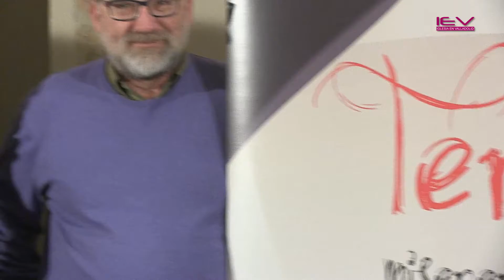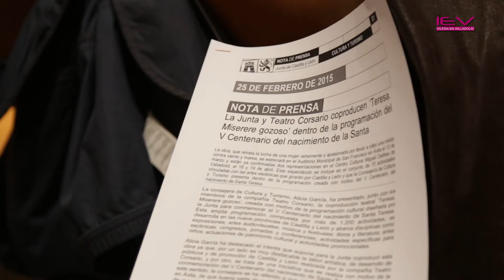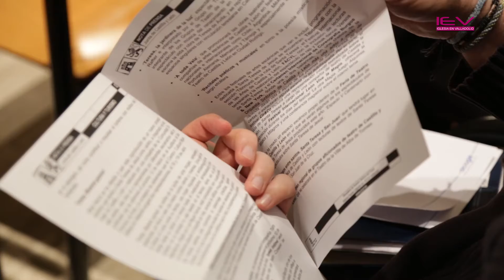Teatro Corsario y Junta coproducen "Teresa. Miserere Gozoso" _ Alicia García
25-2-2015 - La consejera de Cultura y Turismo, Alicia García, ha presentado, junto con los miembros de la compañía Teatro Corsario, la coproducción teatral ‘Teresa. Miserere gozoso’ creada con motivo de la programación cultural diseñada por la Junta para conmemorar el V Centenario del nacimiento de Santa Teresa. Esta amplia programación, compuesta por más de 1.200 actividades, se desarrolla en las nueve provincias de Castilla y León y abarca disciplinas como exposiciones, artes audiovisuales, música y festivales, libros y literatura, artes escénicas, congresos, jornadas y conferencias, actividades específicas para niños, actuaciones de patrimonio cultural y actividades promocionales.

Alicia García ha señalado el interés que supone para la Junta coproducir esta obra ya que, por un lado, es muy destacable la labor artística, de desarrollo de públicos y de promoción de Castilla y León realizada por la compañía Teatro Corsario, y por otro, se trata de una iniciativa que se lleva a cabo con motivo de la conmemoración del V Centenario del nacimiento de Santa Teresa de Jesús. En este sentido, la consejera se ha referido a que el hecho de que la Santa naciera en Ávila, que buena parte de sus conventos los fundara en Castilla y León y que su cuerpo repose en Alba de Tormes, hace a la Comunidad heredera de su legado histórico y receptora de los peregrinos que en 2015 visiten Castilla y León en busca de los pasos de Teresa.

Con la participación en esta coproducción, la Junta contribuye a promocionar la cultura colaborando con una de las compañías de teatro más importantes de la Comunidad. Esta iniciativa permitirá que la obra pueda tener, tanto dentro como fuera de Castilla y León, una importante proyección que pueda contribuir a impulsar el turismo con motivo del V Centenario.

‘Teresa. Miserere gozoso’

Alicia García ha asegurado que esta coproducción es un nuevo proyecto escénico que tendrá a Santa Teresa de Jesús como protagonista y está realizado por una compañía de la Comunidad. En este sentido, la obra se va a representar por diferentes escenarios: está ya confirmado que se estrenará el próximo 12 de marzo en el Auditorio de San Francisco de Ávila y la consejera ha adelantado que el Centro Cultural Miguel Delibes de Valladolid acogerá dos representaciones los días 18 y 19 de abril.

‘Teresa. Miserere gozoso’ se centra en la lucha de una mujer para llevar a cabo una misión complicada. El espectáculo, dirigido por Luis Miguel García, está concebido en cuatro escenas y pretende reflejar a un personaje creíble y humano, por lo que la protagonista transita de escena en escena en lucha con sus contradicciones y con los conflictos que la vida y la experiencia le deparan.